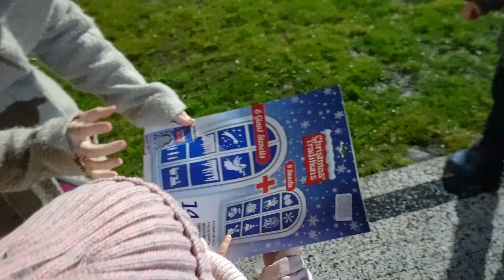Decoram Casa de Craciun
Azi decoram casuta noastra impreuna cu toata familia, toti participa la asta, la noi asta e traditie. In mare parte folosim toate decoratiile din pod care ne-au ramas de la apartamentul nostru.